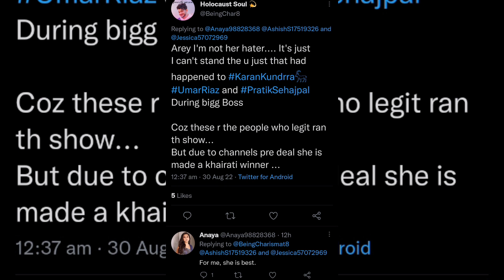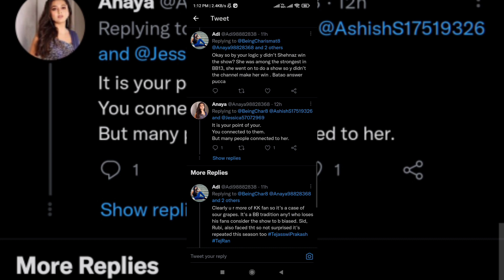Pratik Sehajpal Umar Riaz aur karan Kundrra the sirf Biggboss ke trp ke mohre.tejaswi par uthe sawal